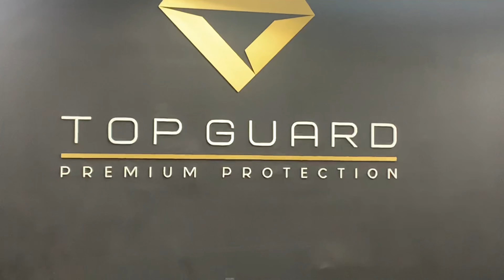(Part 3) Black Canyon Epoxy Flake Flooring System Installation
(Part 3 of 3 Series)
In this video we will show you how we install a Black Canyon Epoxy Flake Flooring System. This video will focus on applying polyurethane top coat.